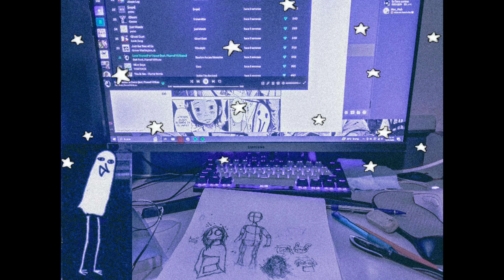the Cost of luv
:p